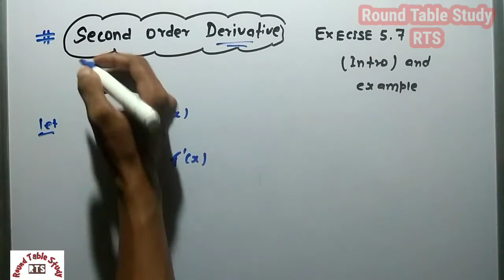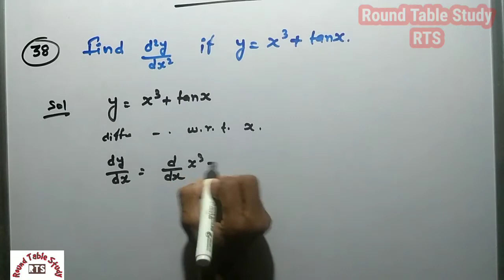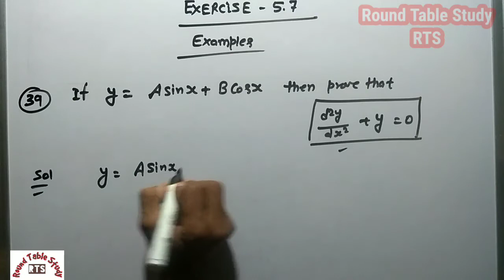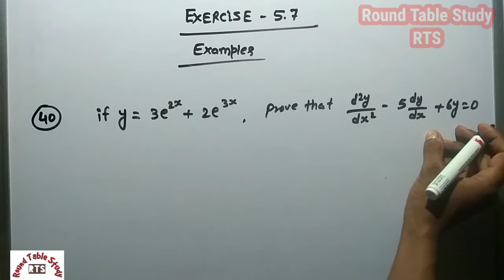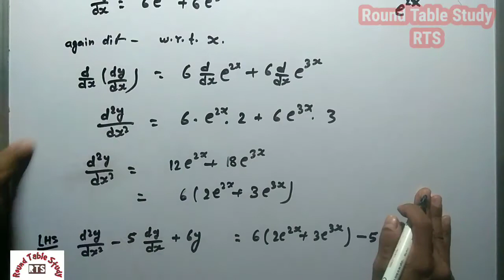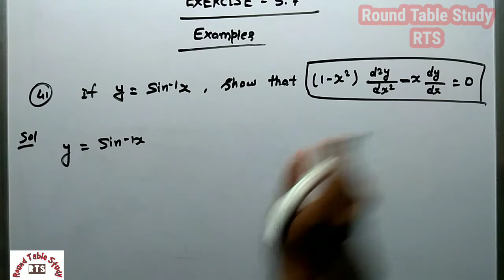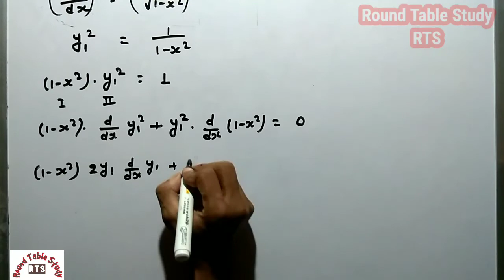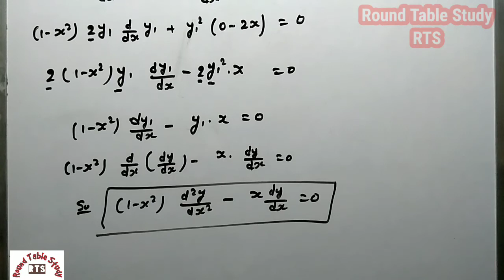Class 12 Math :Continuity and Differentiability Chapter 5( second order of derivative ex 5.6) part22